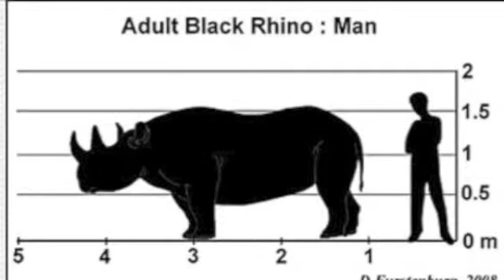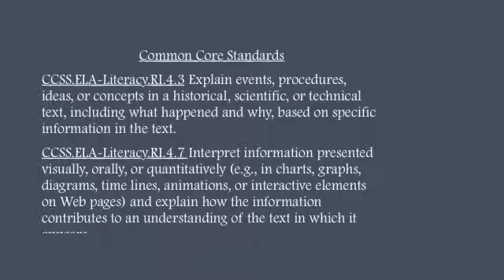Saving the Real Unicorn